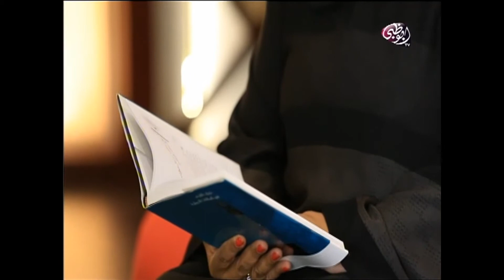مؤسسة محمد بن راشد آل مكتوم لقاء الهنوف محمد برنامج تبادل الكتاب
لقاء الكاتبة الهنوف محمد ضمن برنامج دبي الدولي للكتابة ولقاء خاص على قناة الامارات برنامج روح